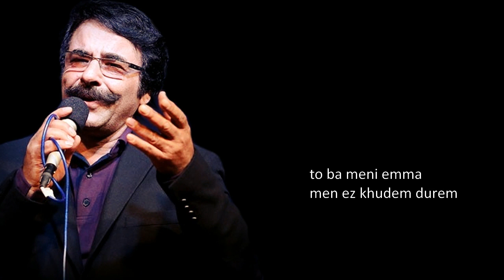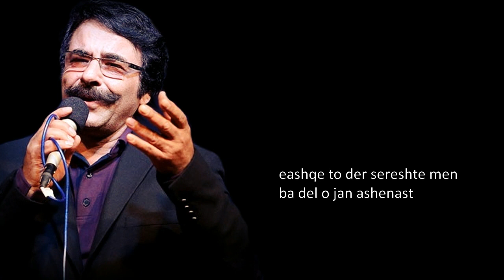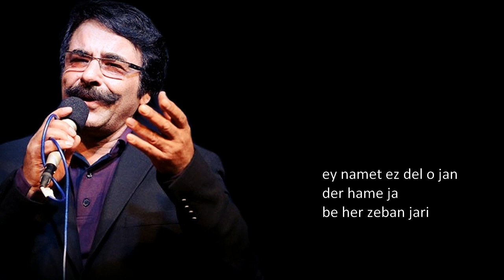Alireza Eftekhari - Ey Namet (with lyrics in Latin alphabet)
Persian song with lyrics in Latin alphabet.
Alireza Eftekhari - Ey Namet